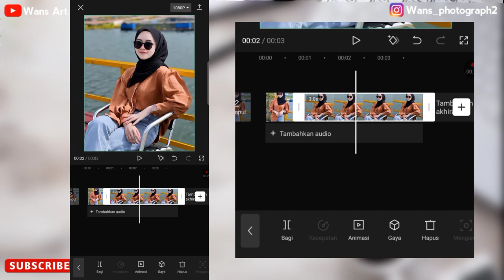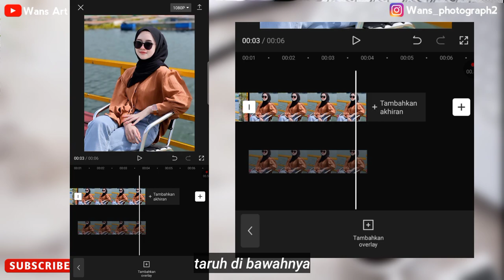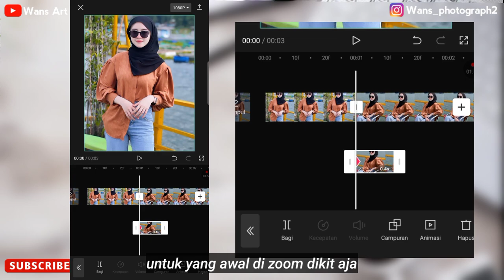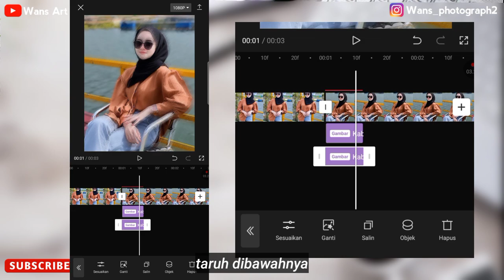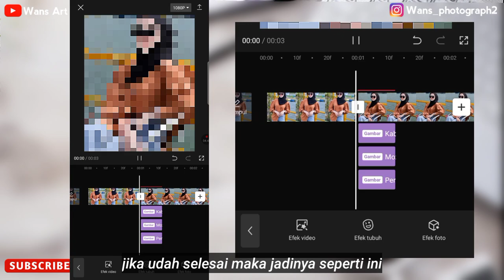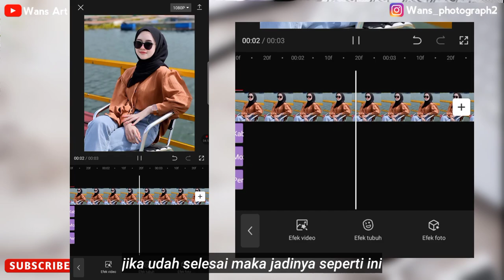Cara edit efek pixel Di capcut | Tutorial Capcut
tutorial efek pixel capcut, cara edit efek pixel capcut, efek pixel di capcut, tutorial efek capcut, tutorial edit di capcut, cara edit di capcut

❤️ We upload a new song EVERY day ——— ⭐ Free Download ——— ⚠️ You’re free to use this song in any of your YouTube videos, but you MUST include the following in your video description (Copy & Paste): Night Sky (ft. Julia Mihevc) by Leonell Cassio Creative Commons — Attribution-ShareAlike 3.0 Unported — CC BY-SA 3.0 Free Download / Stream Music promoted by Audio Library 🎵 Track Info: Title: Night Sky (ft. Julia Mihevc) by Leonell Cassio Genre and Mood: Pop + Bright